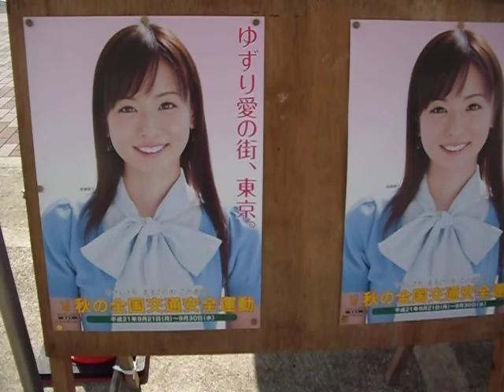町田市旭町交差点の交通安全指導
09.09.24　町田市の旭町交差点でも交通安全指導が行われていました。この場所は、町田警察署の直ぐ近くにあるものです。本日は、町田市交通安全協会女性部の皆さんも出動され、ＰＲのティッシュを信号停車した車のドライバーに手渡ししていました。記：吉田つとむ